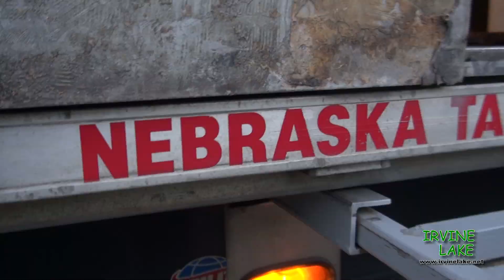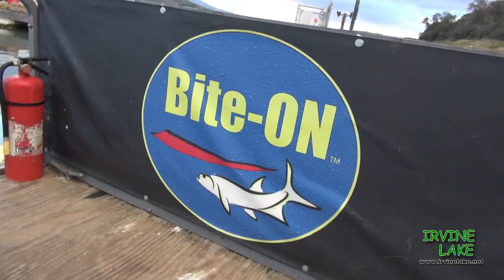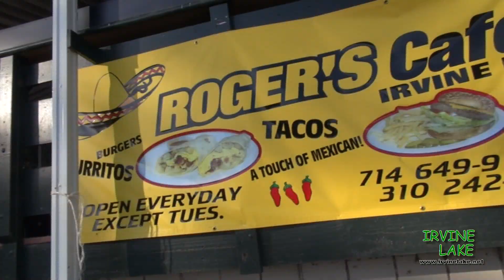November 4 Trout Stock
10,000 Pounds of Nebraska "Talkwalkers" stocked today gearing up for the Trout Opener Friday and Veterans Day Derby, November 7 !